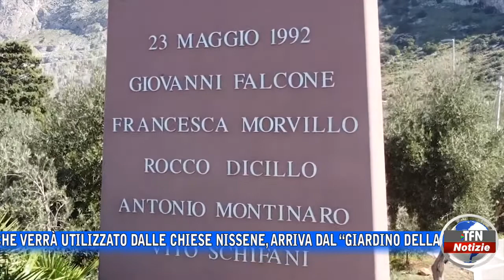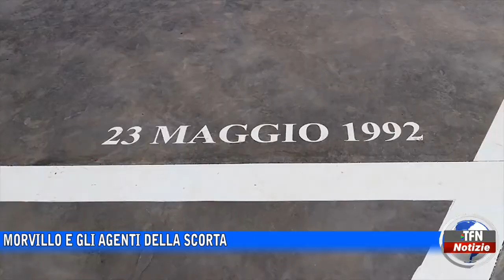Diocesi, l'olio santo arriva da Capaci